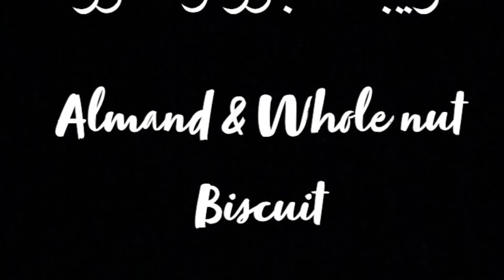غريبة اللوز و الجوز Almond & whole nut Biscuit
السلام عليكم مرحبا بكم فقناتي اليوم ساركت معاكم طريقة ساهلة و بسيطة فتحضيير غريبة تااللوز و الجوز نتمني تعجبكم و تجربوها و شكراا